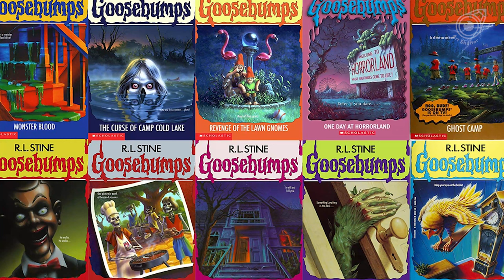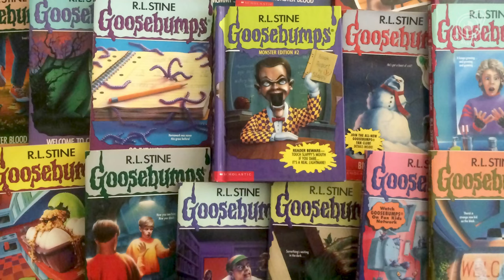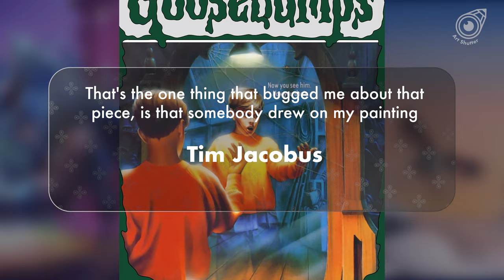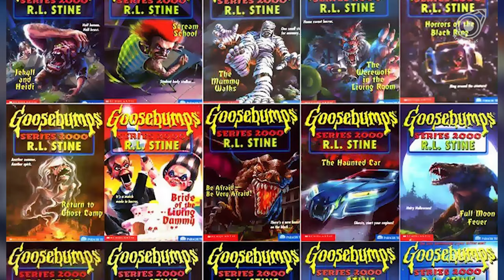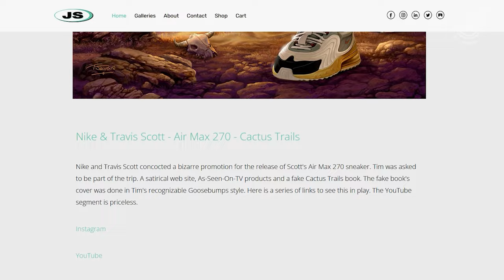Tim Jacobus | Illustrations to Give You Goosebumps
Tim Jacobus, is an American artist who was the main illustrator of the Goosebumps books. He is best known for his work on the original series, where he painted sixty of the sixty-two original covers.